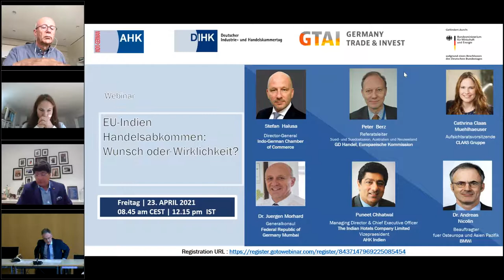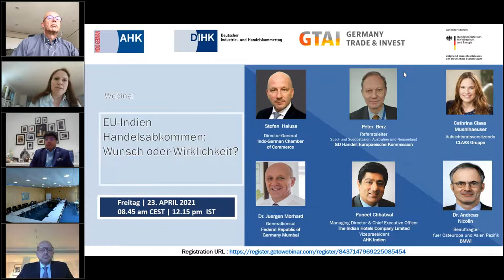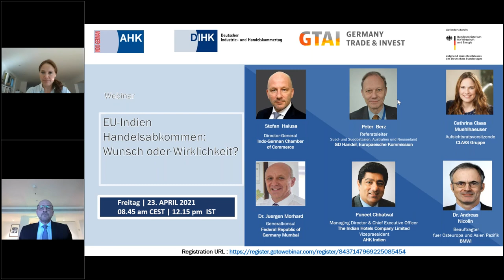EU Indien Handelsabkommen: Wunsch oder Wirklichkeit, EU-India Trade Deal: Wish Or Reality?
The German government’s Indo-Pacific guidelines and the new EU trade strategy define clear requirements for the scope of future EU trade agreements. An investment agreement has just been signed with China that barely meets these demands. Noting this, India has proposed the conclusion of a less extensive “Early Harvest Agreement”. What does this mean for the chances of an EU-India trade deal? Will negotiations even come about? What are the companies’ expectations? What opportunity would the German economy miss? Please note the session is in the German language only.